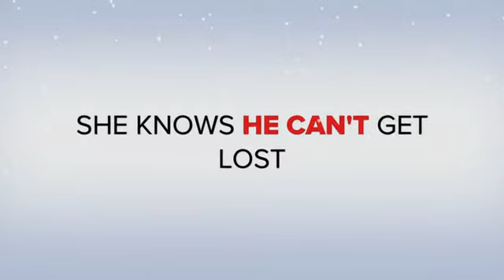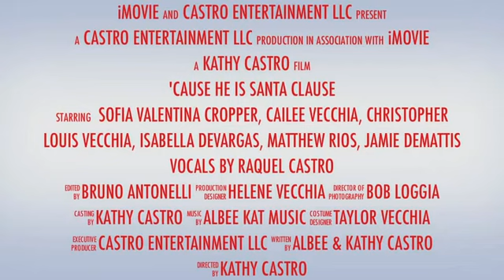Christmas Trailer for 'Cause He Is Santa Claus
'Cause He Is Santa Claus